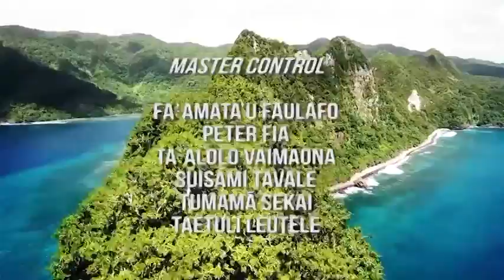South Pacific Games news coverage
News coverage of the 2019 South Pacific Games.  Team American Samoa.